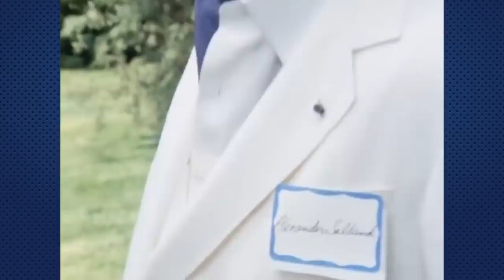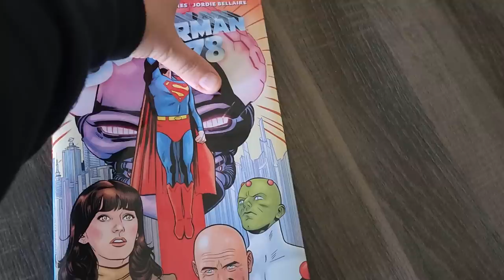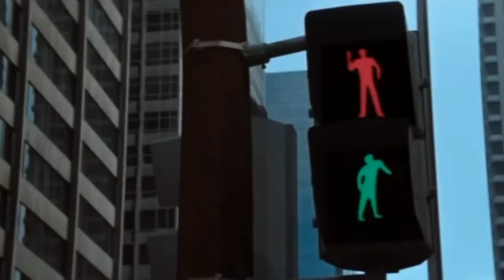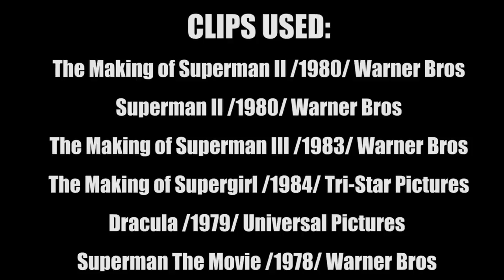10 MORE Things You Didnt Know About Superman III